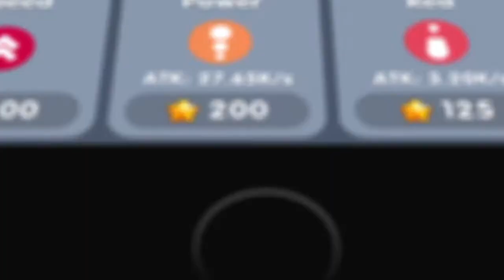Idle Bubbles Cannon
Best idle game!